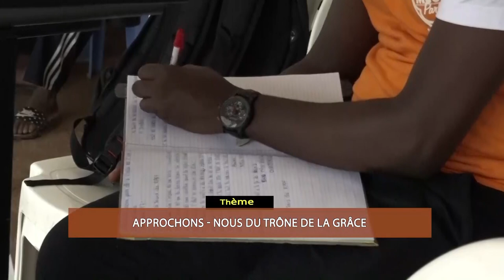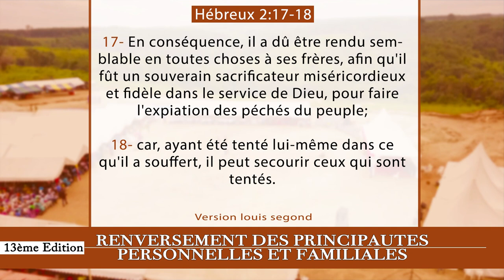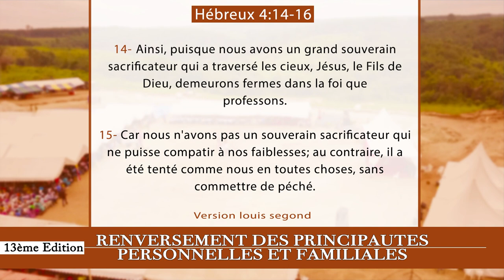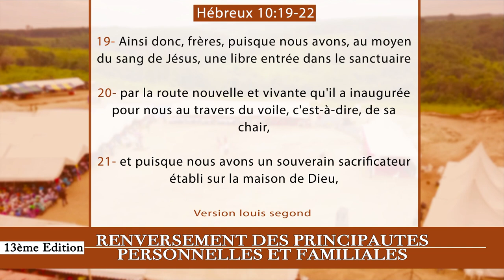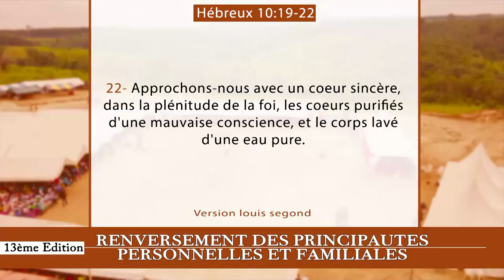14e JOUR CRPPF 2021 -APPROCHONS-NOUS DU TRONE DE LA GRACE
14e  JOUR  DE LA CROISADE POUR LE RENVERSEMENT DES PRINCIPAUTÉS PERSONNELLES ET FAMILIALES 2021

Theme : APPROCHONS-NOUS DU TRONE DE LA GRACE

40 Jours de jeûnes et prières

Au rendez-vous :
- Délivrance des captifs
- Guérison authentique
- Bénédiction
- Restauration